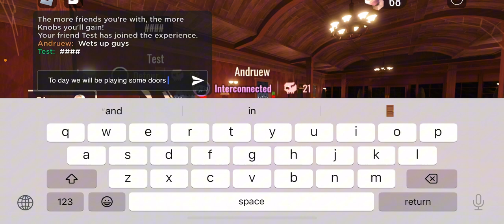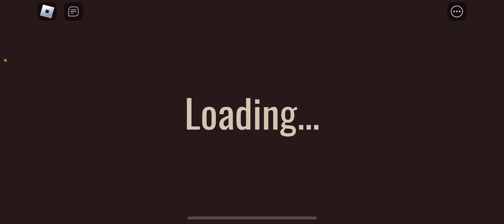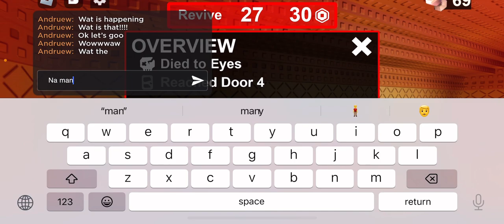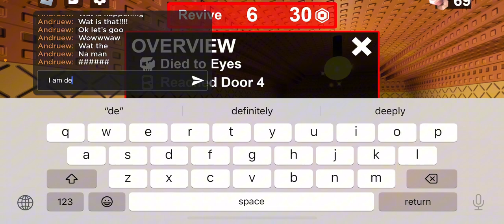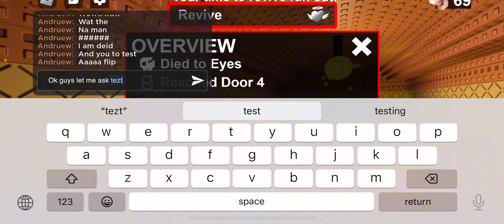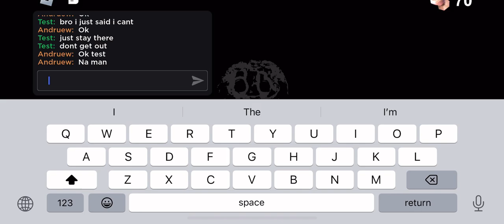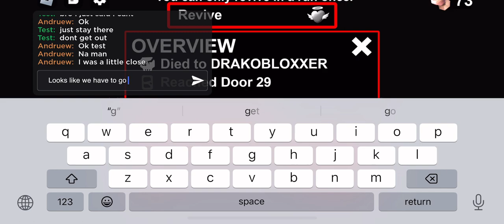Me and my friend play the new doors update